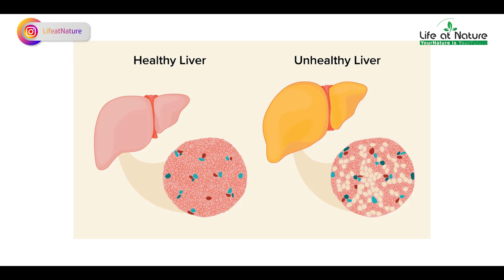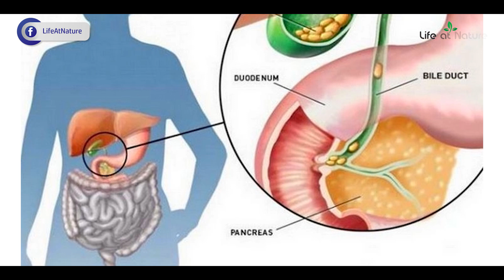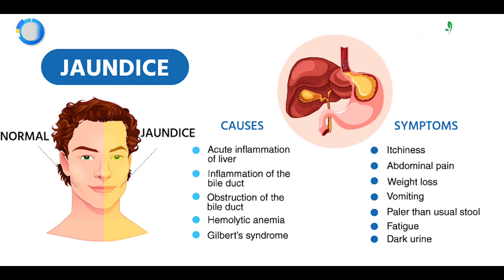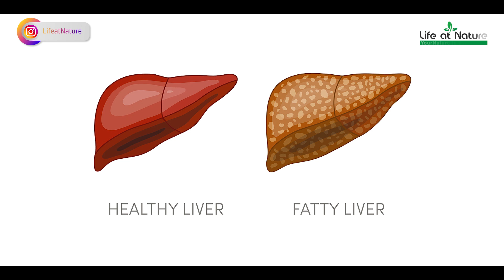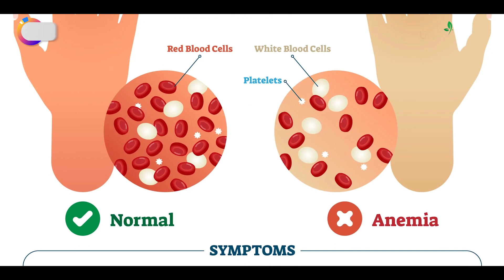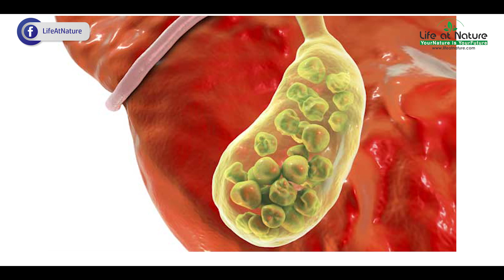ಪುನರ್ನವ ಗಿಡದಿಂದ ಪಿತ್ತಕೋಶ, ಮೂತ್ರಪಿಂಡ, ಹೃದಯ ಸಮಸ್ಯೆಗಳು ಮಾಯೆ | Punarnava Benefits |LifeAtNature|DrMurali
Sri Rudra Nature Health proudly presents "Life at Nature", is a collaborative ideation and formulation of a drug-less and natural cure healing mission envisioned by an enthusiastic team of entrepreneurs & naturopathy doctors. The core values of this initiative is aiming to revitalize and hail high the power of ancient Indian medical system towards healing one's mind, body & soul through nature.

Video Production & Creatives : Red Planet Media